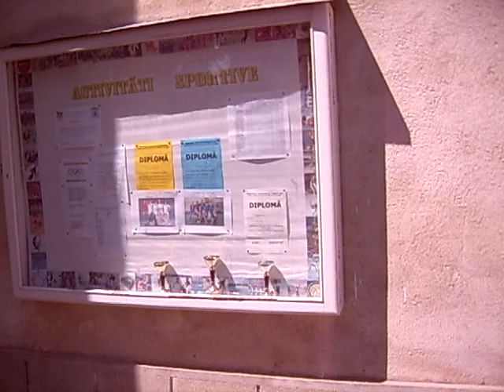Sf Gheorghe Colegiul Naţional Mihai Viteazul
Sf Gheorghe 2007